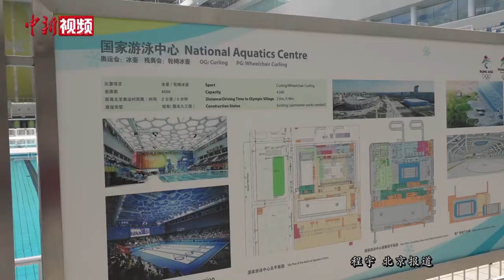“水冰转换” 提利用率 冬奥赛场探索可持续建设新模式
北京冬奥会期间，水立方将变身冰立方#，承担冰壶和轮椅冰壶的比赛。为实现“水冰转换”，国家游泳中心进行了场地结构、温度、湿度、照明、声学等多方面科研攻关和系统改造，最终得以在泳池上架设冰壶赛道。